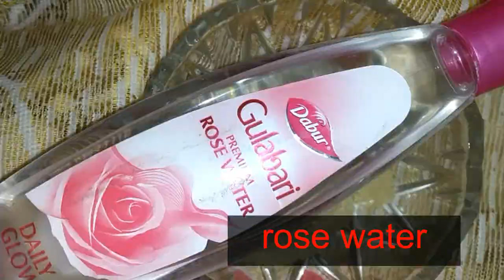instant FACE PACK for the TANNED SKIN || LIVE DEMO || HOMEMADE || HINDI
iss video mei ..aapko ek instant face mask ke baare mei batane jaa rahi hu...jo aap aasani se ghar pe bana sakte hai .